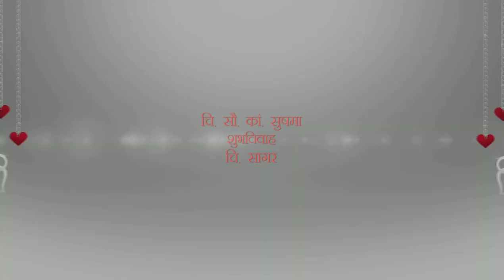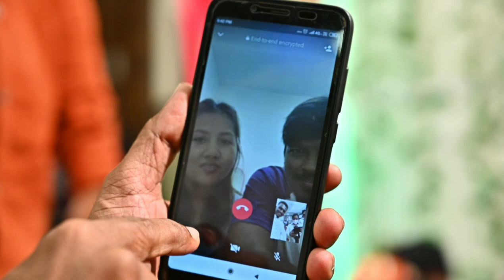SUSHMA WEDS SAGAR | Marathi Wedding | Marriage Ceremony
Antarpat

The groom enters the Mandap and sits on a designated wedding spot. The Antarpat or a curtain is hanged in front of the groom restricting his vision of the bride who’d be sitting opposite to him.

Sankalp

The bride then enters the Mandap and the priest chants Mangalashtakas or sacred vows accompanied by musicians. On an auspicious moment, the Antarpat is removed and the couple exchange jaimala. That’s when everyone showers them with Akshata or whole rice.
The father of the bride gives away his daughter to the bridegroom with blessings. The groom promises to love and respect his wife forever.

Lajahoma

A sacred fire is ignited and the bride offers grains to the fire chanting three mantras repeated by the groom. The fourth mantra, however, is uttered silently only by the bride. After that, the bride’s parents worship the couple as avatars of Vishnu and Laxmi and the couple then tie a turmeric thread on each other’s hands. As a final touch, the groom ties the Mangalsutra around the bride’s neck and puts vermillion on her forehead.

Saptapadhi

Saying out loud the seven wedding vows, the couple together encircles the holy fire seven times.

Karmasamapti

The couple performs the Laxmi Pujan and worships until the fire puts out. The groom then gives the bride a new name. Finally, the brother of the bride teasingly twists the groom’s ear to remind him of his marital duties and the couple takes everyone’s blessings in the end.